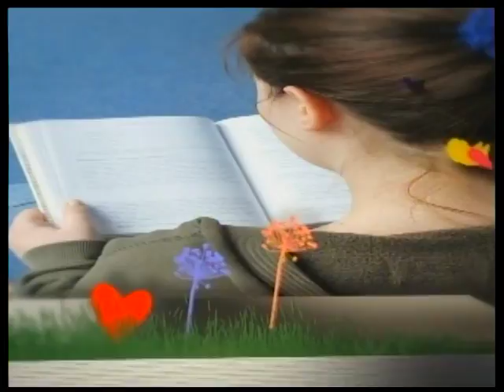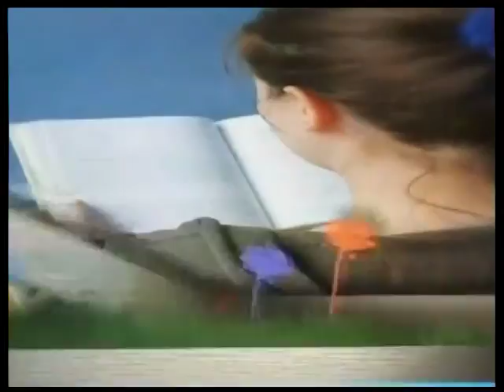Arindo a Bíblia - Vivendo a melhor vida que posso ter - 27/03/2017